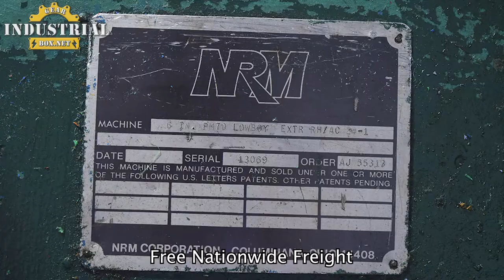NRM Gearbox Re MFG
We Repair NRM Gearboxes
NRM Gearbox, nrm gearbox repair, gearbox repair, n r m gearbox repair,